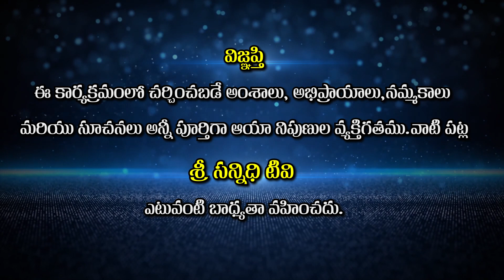Devi Bhagavatham || శ్రీదేవి భాగవతం ఐదవరోజు ప్రవచనం || Trinadh Guruji